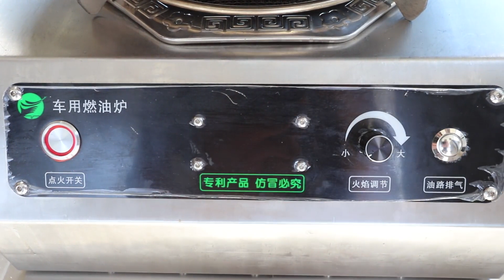今天公司厨师不上班，我们用房车柴油炉做饭吃，不仅安全做饭还快 房车生产和配件揭秘，从箱体到水路电路到电器和各种专利产品